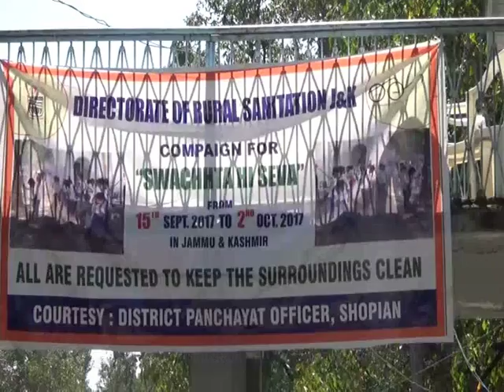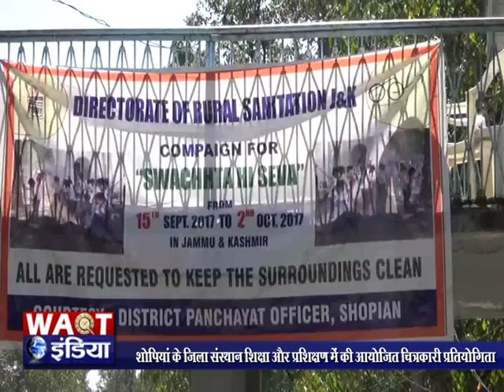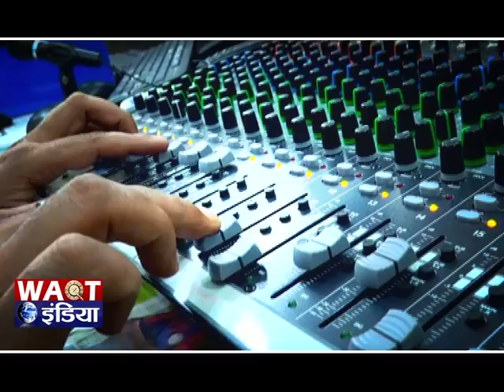शोपियां के जिला संस्थान शिक्षा और प्रशिक्षण में की आयोजित चित्रकारी प्रतियोगिता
शोपियां के जिला संस्थान शिक्षा और प्रशिक्षण में आज केंद्र द्वारा प्रायोजित अभियान 'स्वछता ही सेवा है ' को ले कर चित्रकारी प्रतियोगिता आयोजित किया गया। इस प्रतियोगिता के शिष्य का माध्यम बच्चों की पेंटिंग के माध्यम से स्वच्छता का महत्व बताना था। विभिन्न स्कूलों ने उत्साहपूर्वक बच्चों इस समोराह में भाग ले कर अपनी कला को पेंटिंग द्वारा प्रस्तुत किया। डिस्ट्रिक्ट पंचायत ऑफिसर ने इस प्रतियोगिता में कहा कि इस प्रतियोगिता के पांच विजेताओं को सम्मानित किया जाएगा और उन्हें राष्ट्रीय दौरे पर भी भेजा जाएगा।